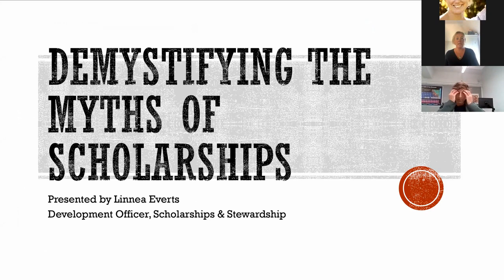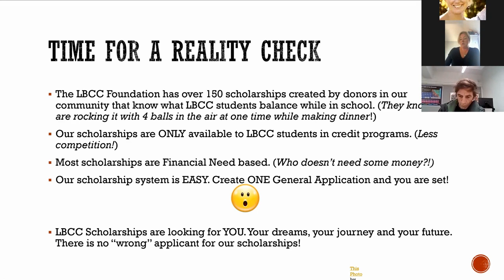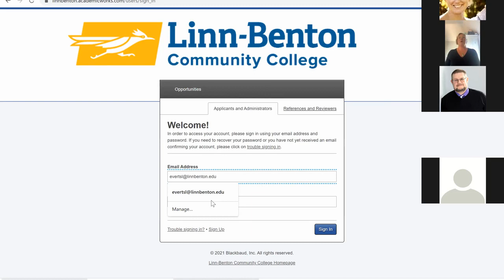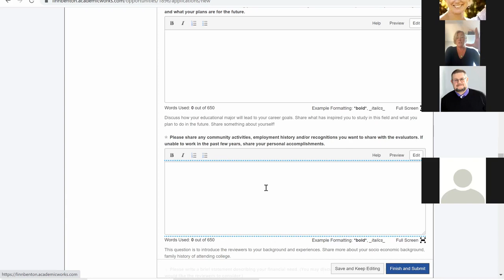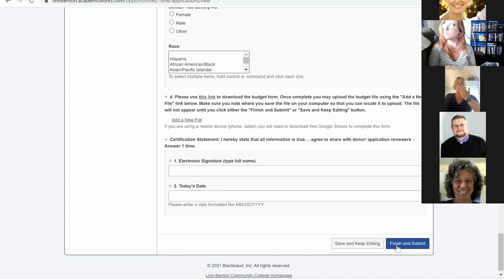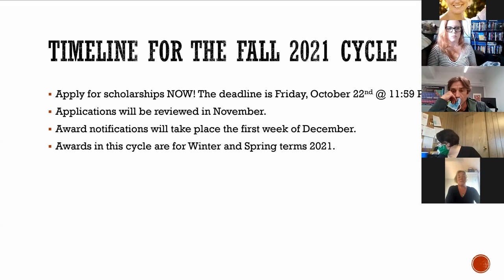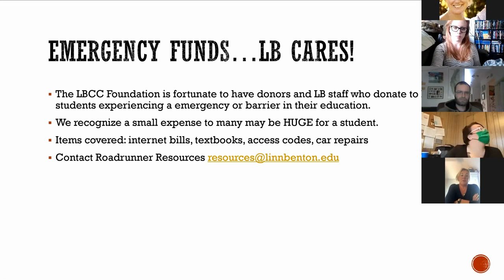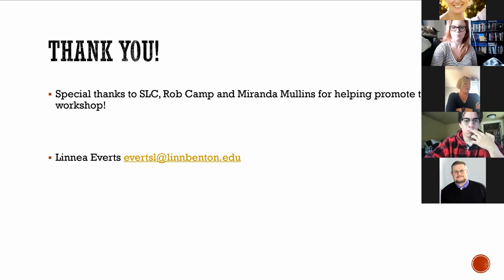De-Mystifying the Myths of Scholarships - 10/6/21